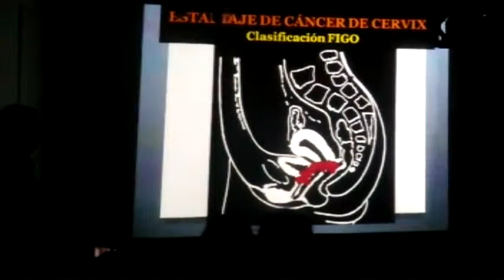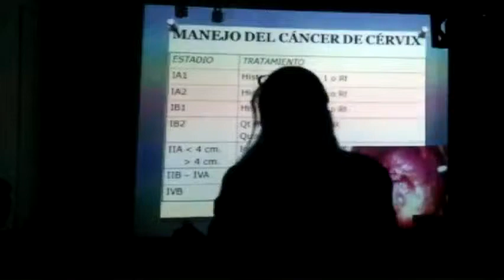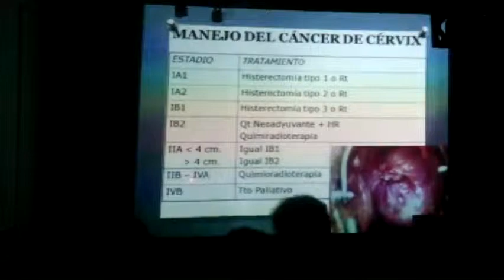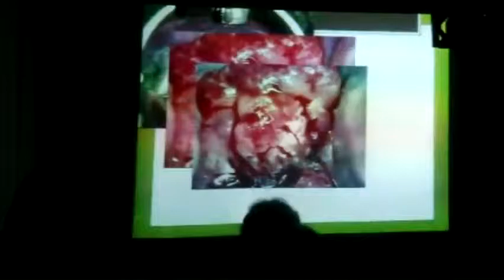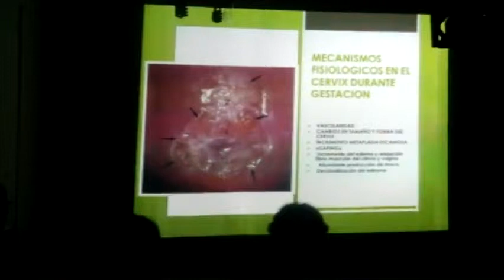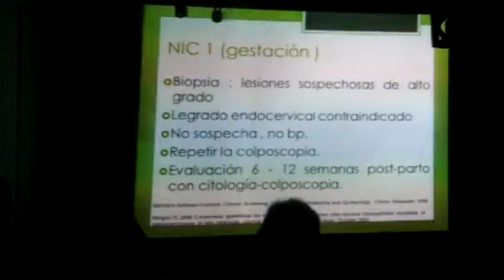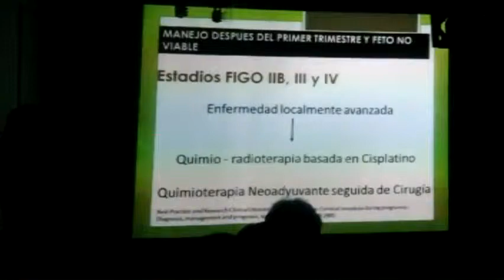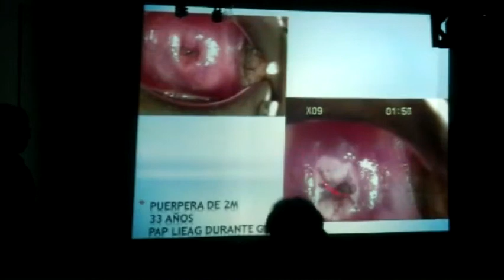MODULO VI - CACU PARTE 2